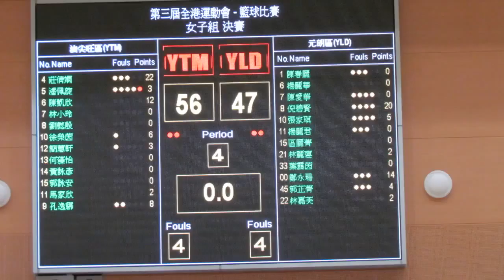元朗vs油尖旺(2011港運會女子籃球決賽)片段122